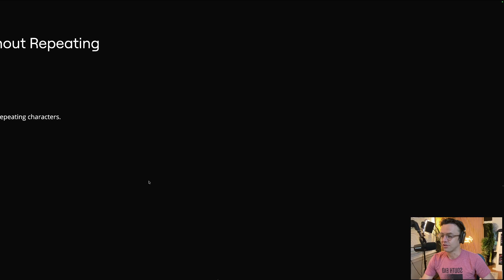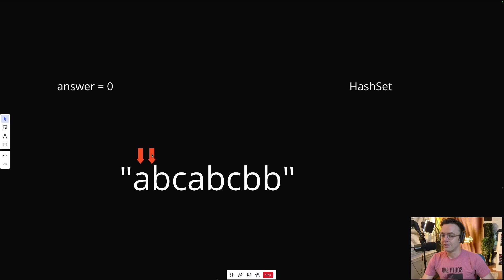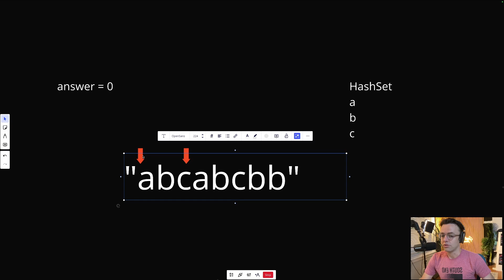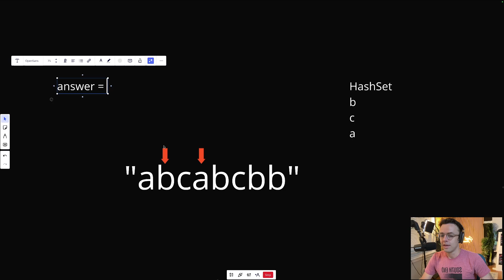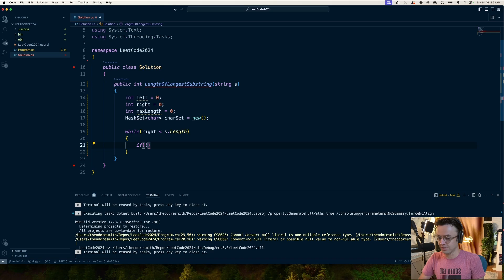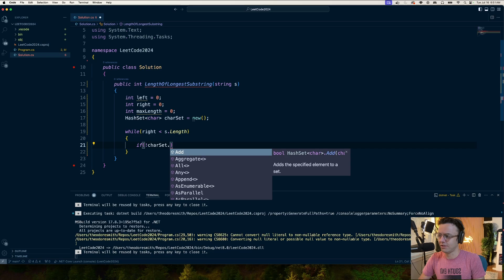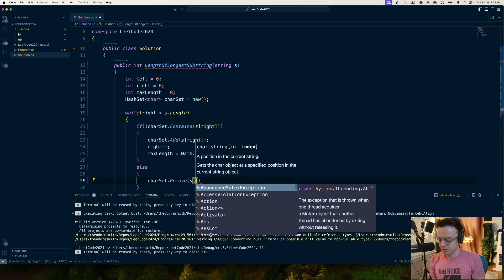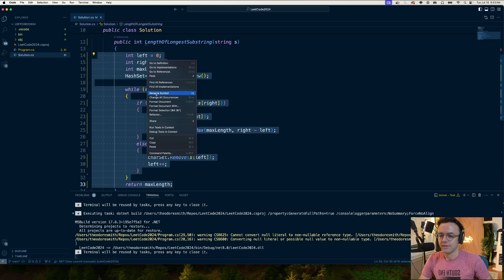Longest Substring Without Repeating Characters - 3. LeetCode - C#